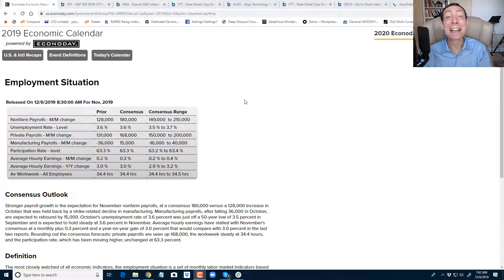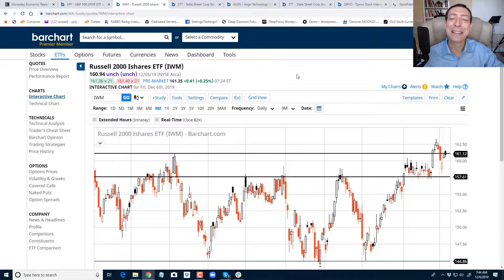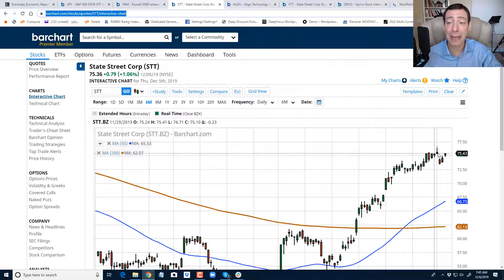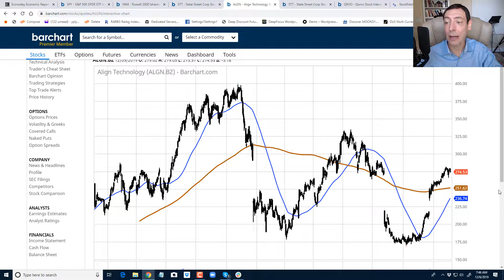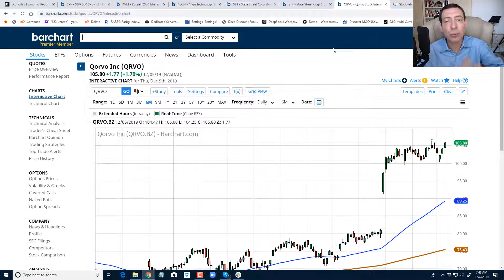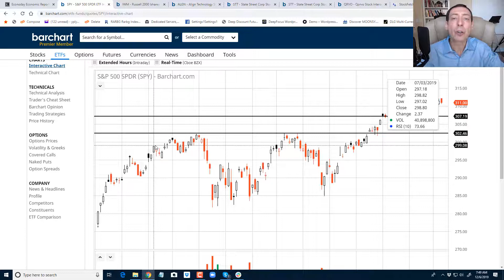Top 3 Stocks To Buy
Discover the ticker symbol of top 3 stocks in the SP 500.
Find out what's in store for the stock market for the next few days!